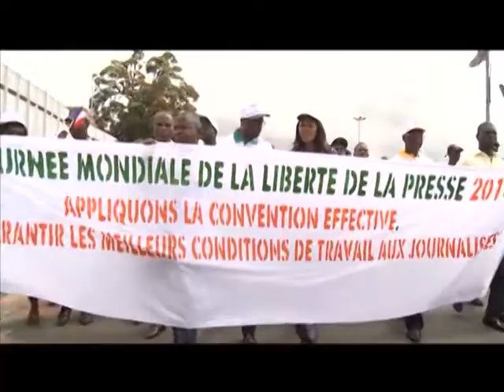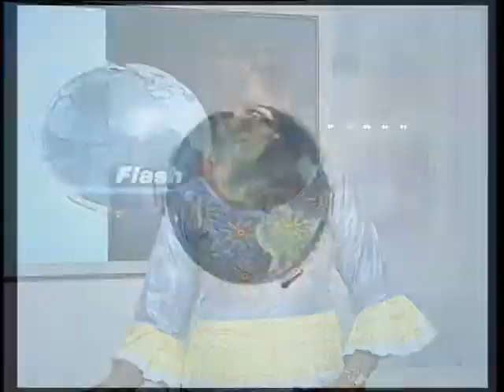Le Flash de 10 H de RTI 1 du 04 Mai 2014 avec Fatou Fofana